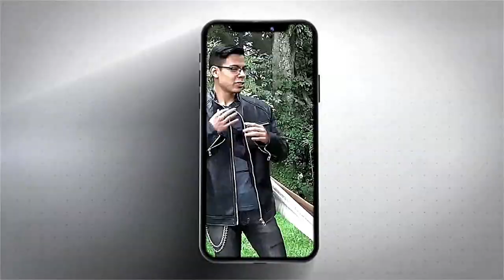Elipse | Evelina Cabrera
Conozcan a Evelina Cabrera, entrenadora de fútbol, coach deportivo, escritora y mucho más en Arena Tepito Oficial!
No se pierdan esta entrevista especial de Elipse en estos momentos con Oralia Núñez